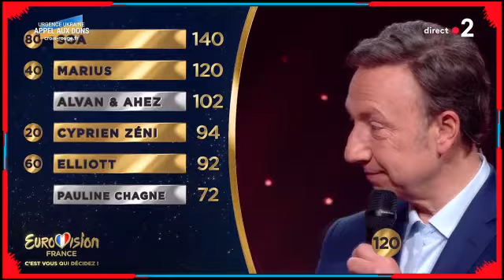Eurovision 2022 - France : Pourquoi la défaite ?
Eurovision 2022 - Pourquoi la défaite ?
Je dénonce l'Eurovision 2018 : même constat 2022